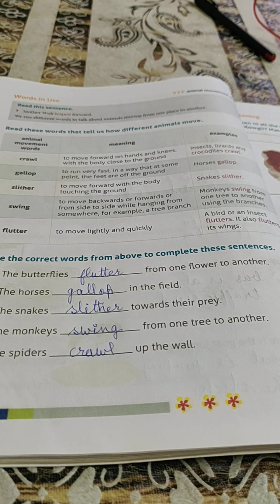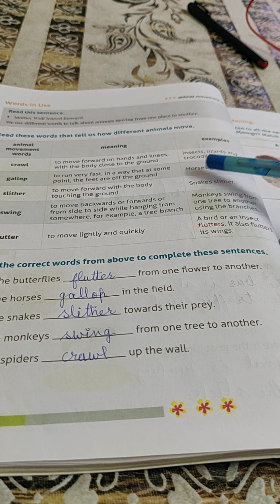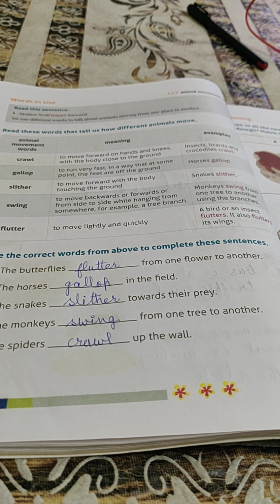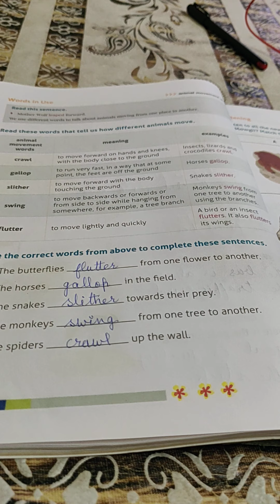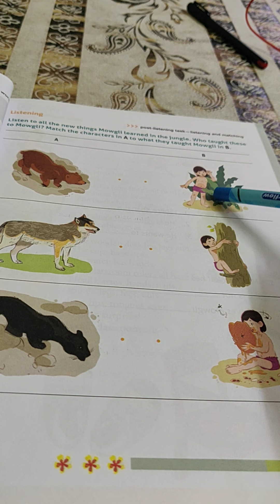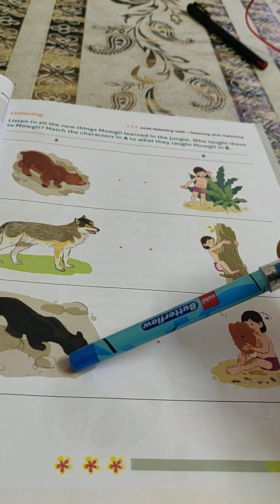Gulmohar book page 52 and 53